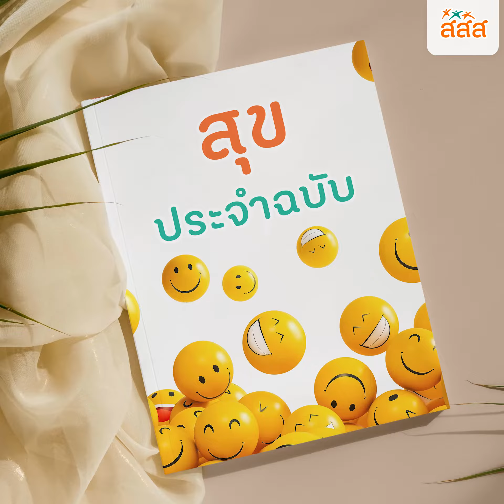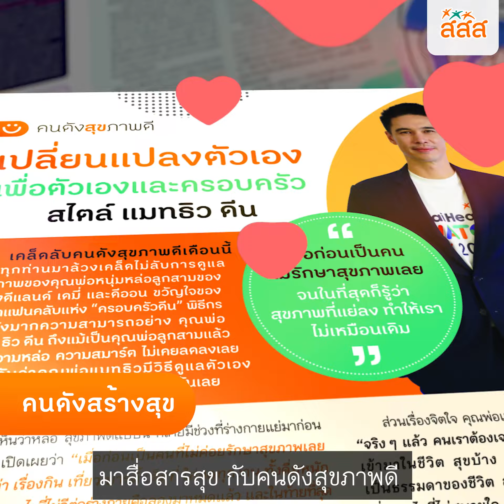นิตยสารสร้างสุข ฉบับเดือน กุมภาพันธ์ 2566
จดหมายข่าวชุมชนคนรักสุขภาพฉบับสร้างสุขประจำเดือน กุมภาพันธ์ 2566 พบกับเนื้อหา
📍 ชวนค้นหาความหมายคำว่า "รัก" ❤
📍 ลดหวานก็ห่างไกลโรคเบาหวาน
📍 รู้จักคนสร้างสุข สร้างสุขภาวะทางเพศ